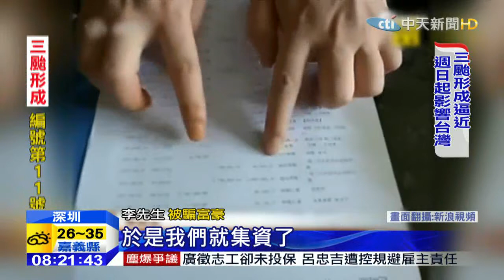20150704中天新聞 新婚35天！「校花」老婆捲1370萬離境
最近一位深圳富豪，和交往七個月的女友結婚，才剛剛領證35天，新婚妻子就帶走274萬人民幣，約新台幣1370萬，和所有證件逃到美國，而警方循線追查，這名女子曾是武漢某間大學的校花，靠著美色騙婚，其中還牽涉出其他富豪。